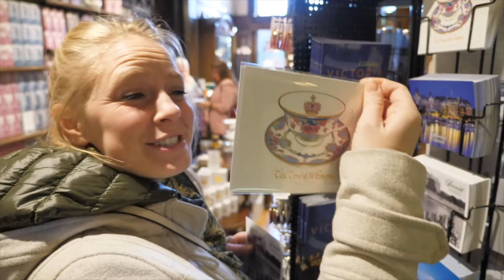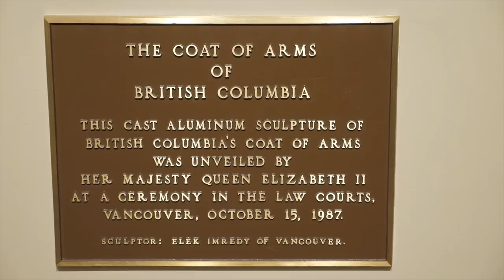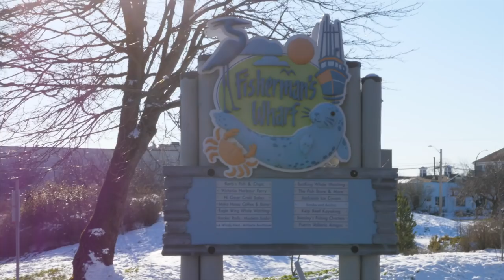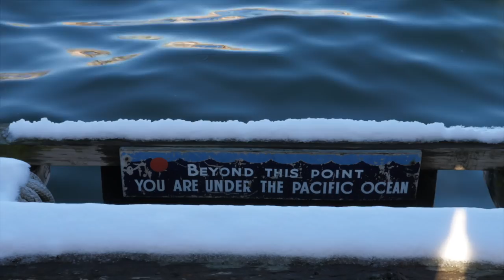DRINKING THE QUEEN'S TEA! - Afternoon Tea at the Empress - Victoria BC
) and have high tea at The Empress.
Growing up, high tea and the Victoria Clipper were two iconic tourist activities. We knew that the Victoria Clipper would whisk us away from downtown Seattle to the magical foreign land of C A N A D A and Victoria BC where only fancy people would sip tea pinky out.
Well that day came. We fancy, yo.